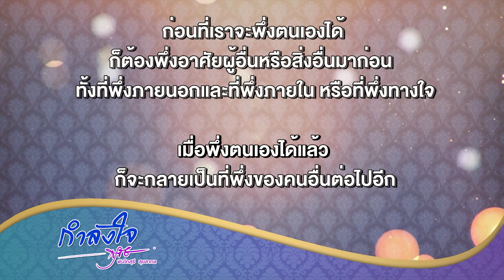กำลังใจ 💕 EP.136 ที่พึ่งในชีวิต | พันโท สุธี สุขสากล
อตฺตา หิ อตฺตโน นาโถ
ตนแลเป็นที่พึ่งแห่งตน

ก่อนที่เราจะพึ่งตนเองได้ ก็ต้องพึ่งอาศัยผู้อื่นหรือสิ่งอื่นมาก่อน  ทั้งที่พึ่งภายนอกและที่พึ่งภายใน หรือที่พึ่งทางใจ

เมื่อพึ่งตนเองได้แล้ว ก็จะกลายเป็นที่พึ่งของคนอื่นต่อไปอีก
สนับสนุนธรรมทานผ่านสื่อโดย
คุณวิภาชอร บุญรุ่งสกุลแก้ว